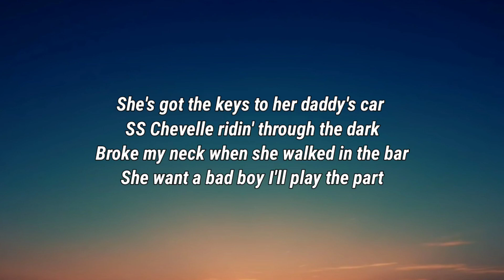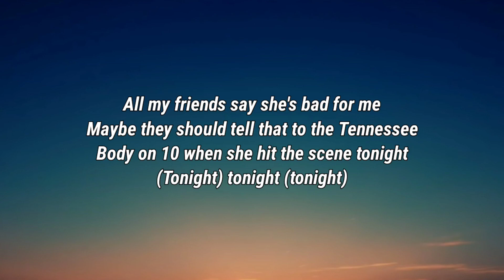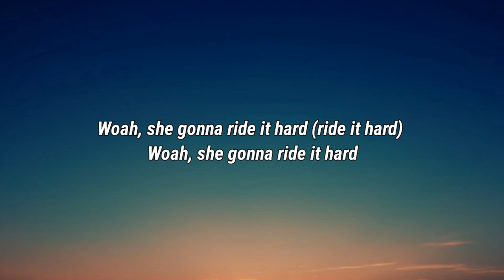Warren Zeiders & Sueco - Ride It Hard (Lyrics)